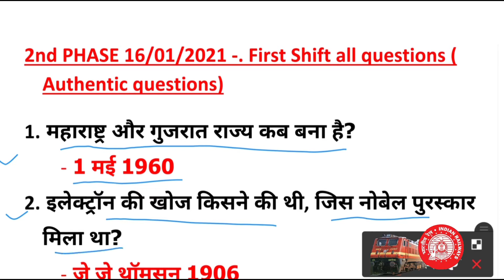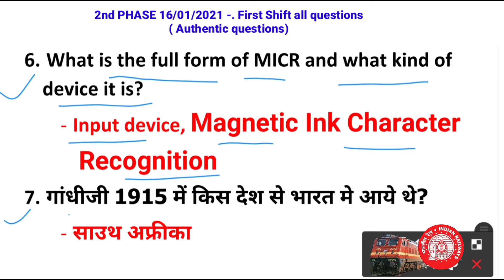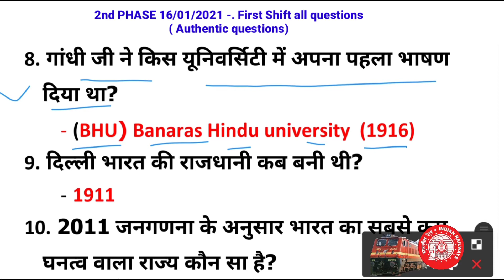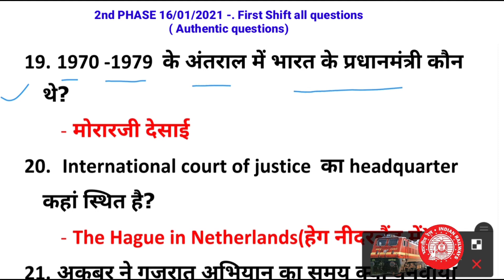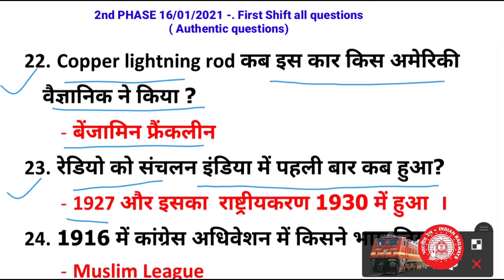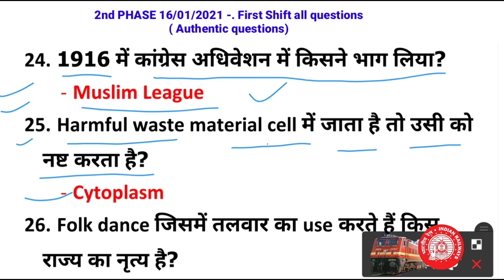2nd Phase 16th January 2021 , First shift all questions, daily Analysis of RRB NTPC EXAM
2nd Phase 16th January 2021 , First shift all questions, daily Analysis of RRB NTPC EXAM,

Royal academy Royal star

🔥 Hi I warmly 🔥 welcome to you all in my official YouTube channel    Royal academy Royal star

My content will really be unique and so much easy to recollect.

Your knowledge really really will be enhanced after visiting my channel and you can feel new experience and enthusiasm. This channel is specialised for competitive examinations,here you can find  detail explanation about the content with PDF.

🔴 Note = This is officially YouTube channel for competitive examinations

NDA/CDS

Income tax and central excise officer.

UPSC materials

⏩⤵  RRB NTPC

2020 general awareness and general knowledge, Most important synonyms /Homonyms/One word substitution/Phrasal verbs/Tense/Voice/Narration / History materials / Current Affairs/and all types of material in English which asked in competitive examinations vocabulary with their meanings and much easier to recollect it.

Thanks for Love

10 january ntpc exam analysis/railway ntpc exam questions Paper 2020,rrb ntpc analysis,rrb ntpc exam questions,ntpc exam, railway preparation,ssc jobs,job alert, railway vacancies 2021,most important question of RRB NTPC exam,